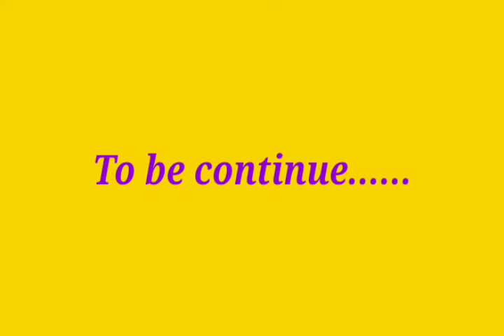class 6 science chapter 14 - water (part -2) (Deepa jose)